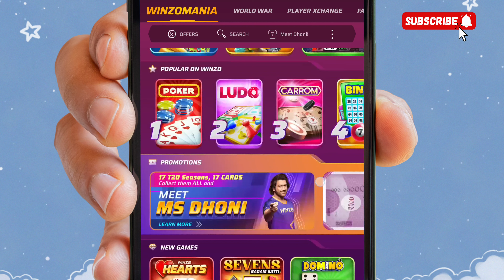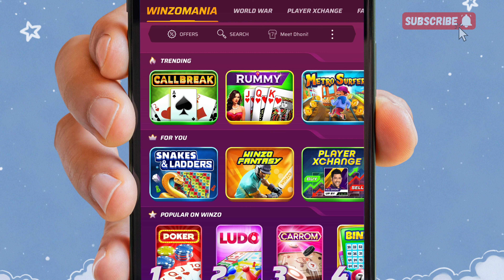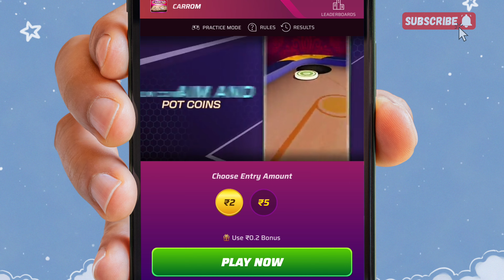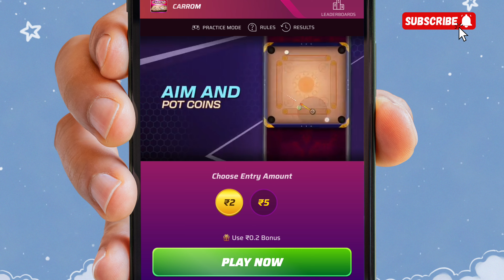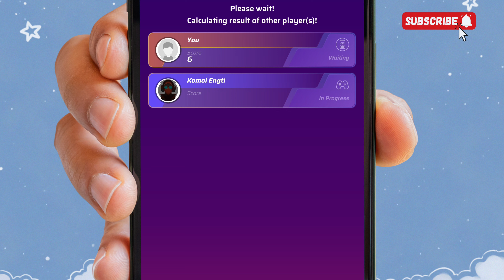Winzo Carrom Se Paise Kaise Kamaye ? Winzo Carrom Games Kaise Khele 2025 | Winzo Carrom Board Trick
नमस्कार दोस्तों आज कि इस Video में मैंने आप सभी को यही बताया है कि कैसे आप Winzo App में Carrom Game को Play करके पैसा कमा सकते हैं | दोस्तों मैं आप सभी कि जानकारी के लिए बता देना चाहता हूँ कि मैं अपने Youtube Channel पर ज्यादातर Online Earning से Related Videos को Upload करता हूं ,अगर आप घर बैठे बैठे Online के माधयम से पैसा Earn करना चाहते हैं तो हमारे Channel को Subscribe कर लें जिससे Online Earning से Related Video आपको रोजाना मिलती रहेंगी

Your Queries 👇

winzo carrom
winzo winning tricks
winzo carrom trick
winzo carrom kaise khele
winzo me carrom win kaise kare
winzo me carrom board kaise khele
winzo app carrom win trick
winzo app carrom tricks
winzo app se carrom kaise khele 2025
winzo app se paise kaise kamaye carrom
winzo carrom se paise kaise kamaye 2025
winzo app se paise kaise kamaye 2025
winzo app se paise kaise kamaye carrom game

⚠️ Important Disclaimer : See friends, I want to tell you all that if you put your money on any of the games and any applications mentioned by me and you lose your money, then I do not take any responsibility in it.  Please play any of the games mentioned by me with responsibility. Thank you.

Satyam Pandey ( Utter Pradesh )